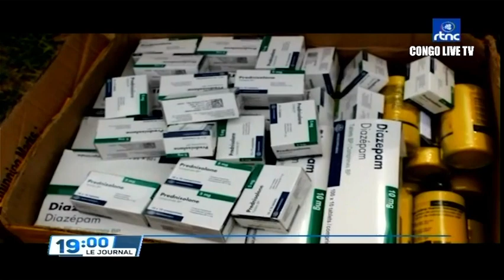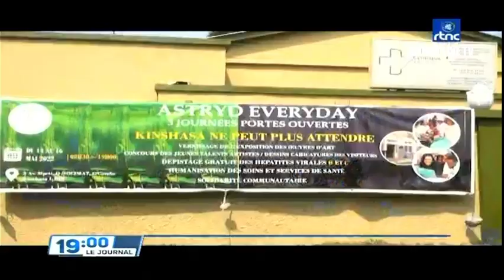🔴RDC : SUIVEZ LE GRAND JOURNAL DE CE LUNDI LE 16.05.2022 RTNC EDITION 19H00